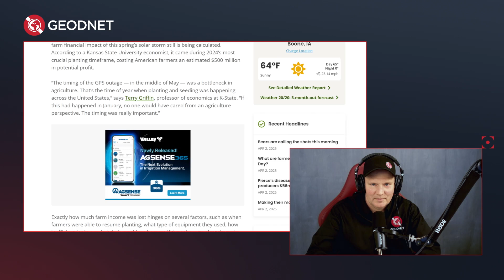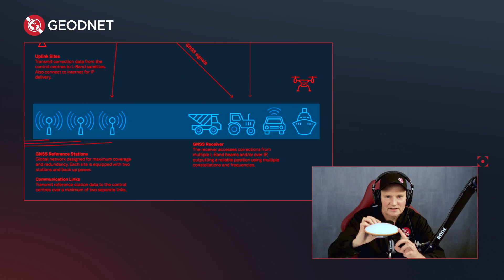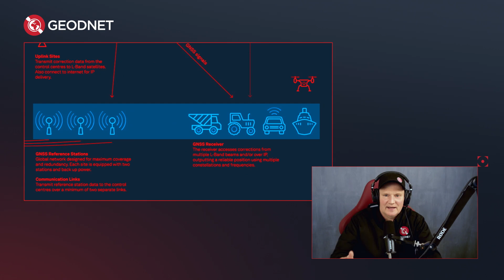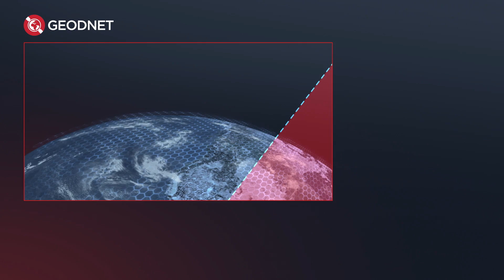How the 2024 Solar Storm Cost Farmers $500M — and How GEODNET Prevents It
In this episode, GEODNET Project Creator Mike Horton dives deep into the impact of the 2024 solar storm that disrupted precision farming across North America — costing an estimated $500 million in agricultural losses.

Learn why 70% of farmers rely on GPS guidance, how solar weather can derail planting seasons, and why GEODNET offers a superior solution to traditional satellite-based correction systems like StarFire, RTX, and TerraStar.

If you're a farmer, agritech enthusiast, or just want to know how to make your GPS guidance more resilient and accurate, this is a must-watch.

⏱ Chapters:
0:00 - Introduction: Solar Storms & Farming
1:15 - The $500M Problem: 2024 Solar Event
2:22 - Why Farmers Rely on Precision GPS
3:38 - 70% Adoption & the Missing 30%
5:02 - The Narrow Planting Window & Downtime Costs
6:30 - How Satellite-Based GPS Correction Works
9:45 - Limitations of L-Band Satellite Corrections
12:00 - Why Satellite Systems Struggle During Solar Storms
14:15 - How GEODNET Fixes the Problem
16:22 - The Power of Local Station Density
17:30 - IP-Based Delivery vs Satellite Bandwidth
18:40 - Using Starlink to Stay Connected
20:05 - Better Accuracy for Less Cost
21:12 - Try GEODNET: Free Trial & Equipment Help
22:40 - Closing Thoughts & What’s Next